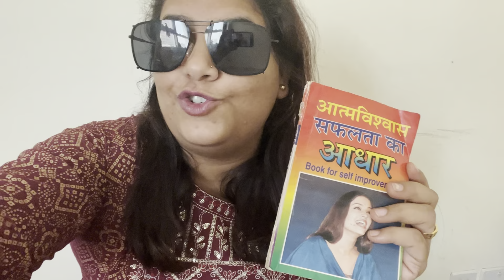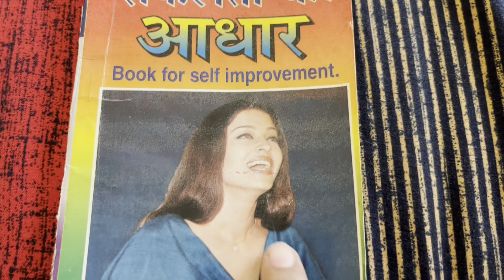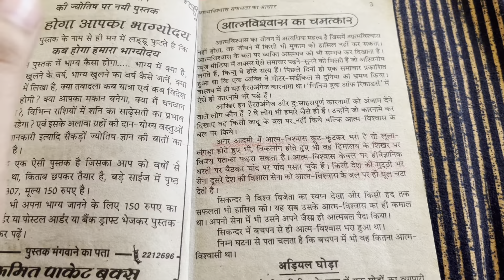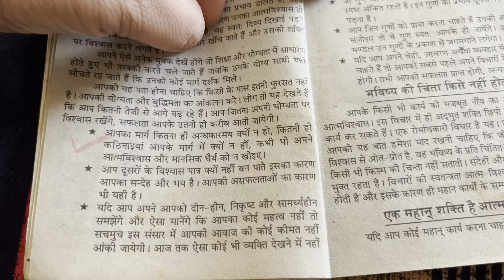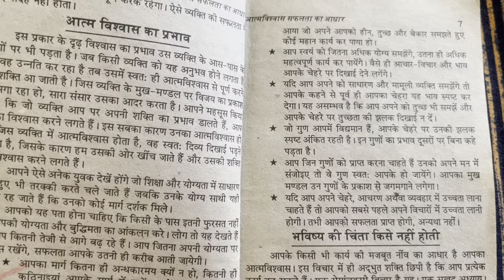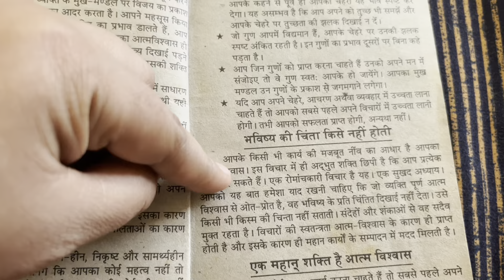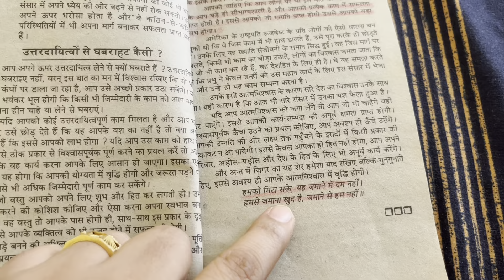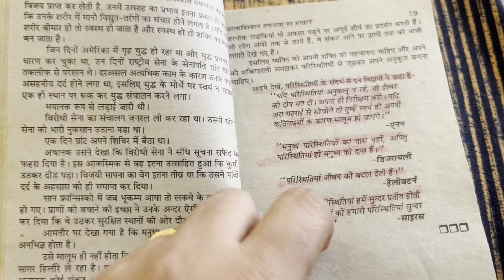Dadaji Ki Tijori Se Mili Itni Badi Amanat